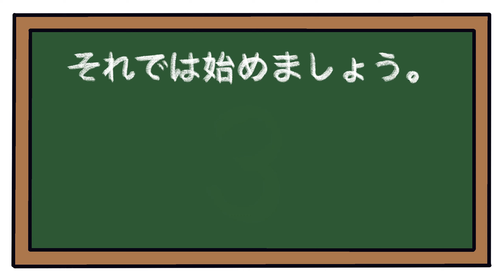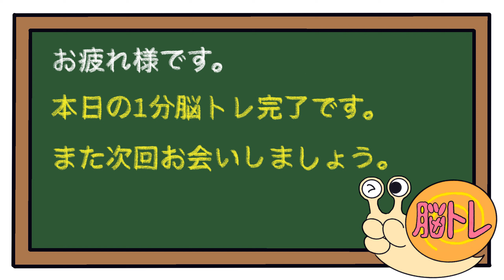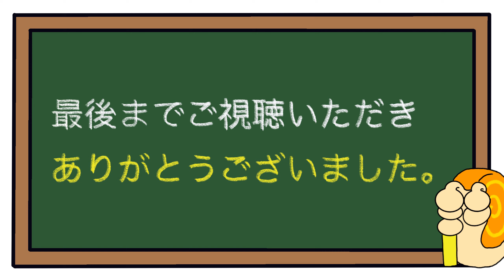【後出しジャンケン】毎日脳トレで脳を活性化！！2022/10/10